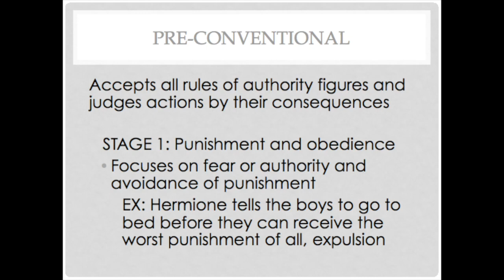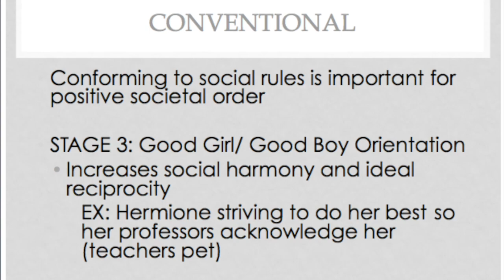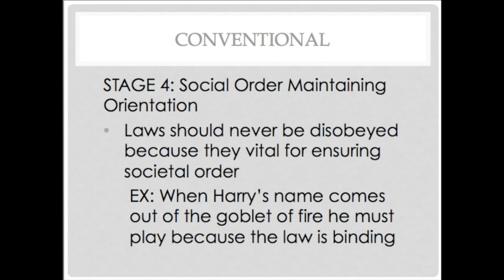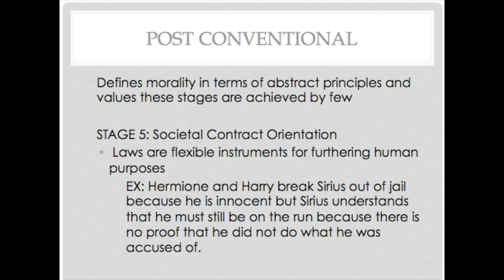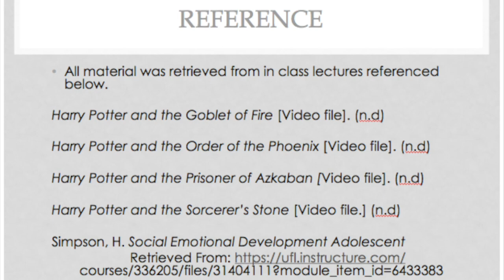Kohlberg's Stages of Moral Development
For the purpose of this assignment I chose to expand on Kohlberg’s 6 Stages of Moral Development. This knowledge was an extension of Piaget’s work and extends 6 stages into 3 general levels.  He emphasized in his work that it is not the choice a person makes but the reasons they believe it to be the correct choice. The three stages were broken down into pre-conventional, conventional and post conventional and will further be explained